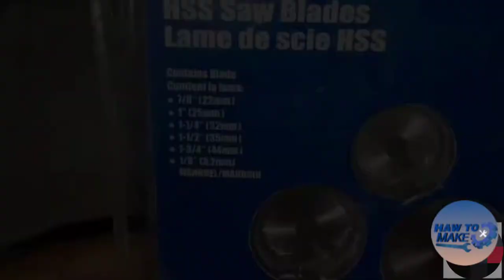be amazed how to make a mini drill easily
How to make a mini drill for simple crafts easily and with things in every home

how to how to make home-made new technology hand crank easy way to learn how to make
How to upgrade DC motor to max speed motor dc motormotor brush 3v upgrade motor
how to upgrade dc motor and increas speed by 8X
how to upgrade your dc motor
dc motor speed up
upgrade motor speed 10x
gear motor increase coreless motor speed
upgrade dc motor speed
make dc motor fasted increase dc motor speed to 8x